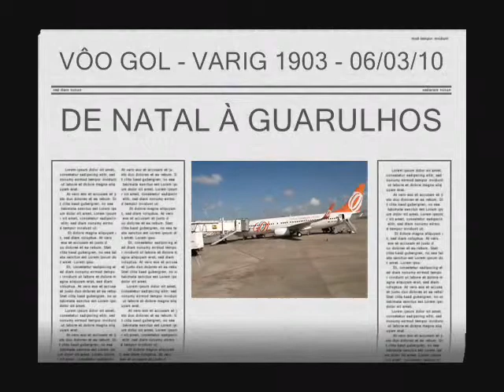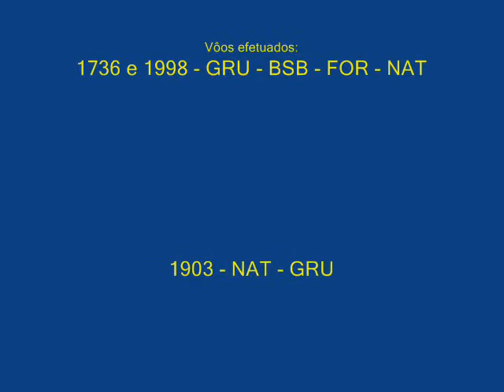DECOLAGEM (TAKEOFF) DO AEROPORTO INTERNACIONAL AUGUSTO SEVERO (NAT) À GUARULHOS (GRU) - VÔO 1903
RETORNANDO À GUARULHOS, APÓS UMA SEMANA DE FÉRIAS COM A FAMÍLIA EM NATAL NO PERÍODO DE 27/02/10 À 06/03/10.